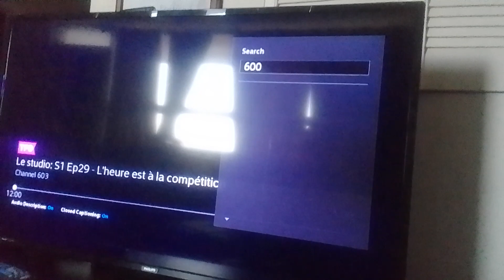evil-dan-van rolls galaticus into a pile of dough & shove it in his mouth to swallow supernoobs